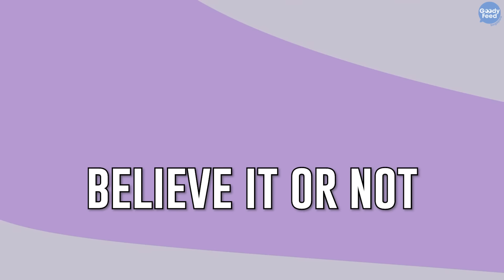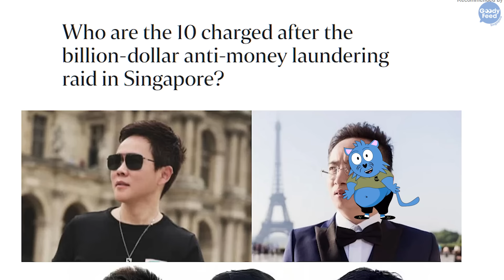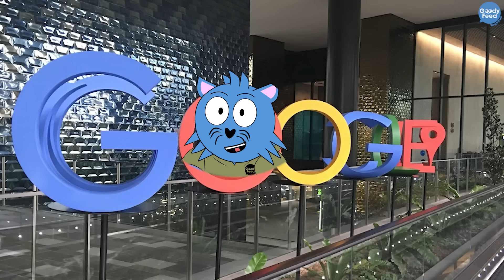Linking the $1 Billion Money Laundering Saga to Influencers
There’s a reason why so many properties and high-end products were related to the $1 billion money laundering probe in Singapore.